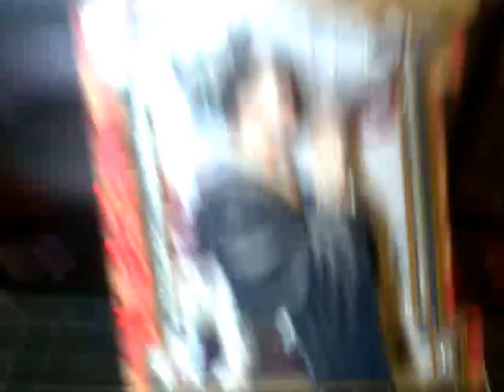chines card i made from debbi moore cd rom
chines card i made from debbi moore cd romchines card i made from debbi moore cd rom